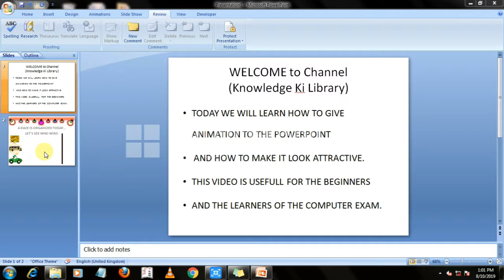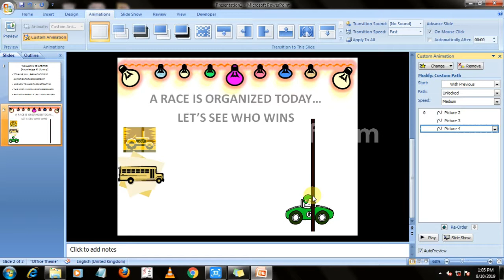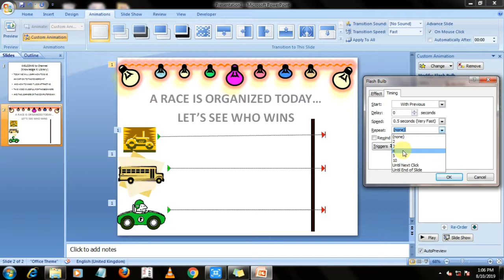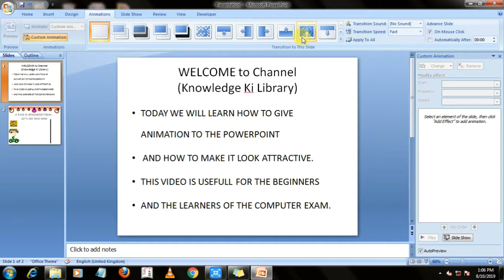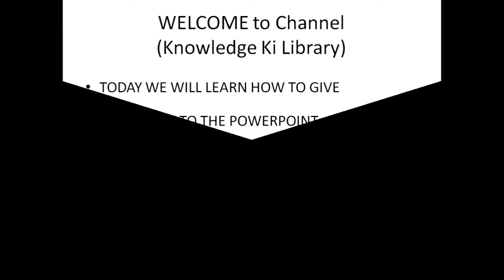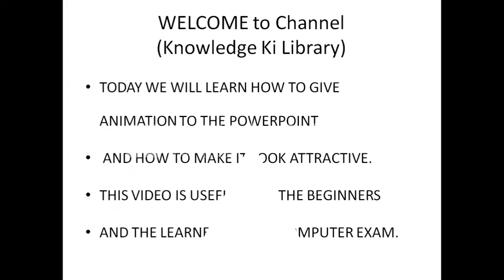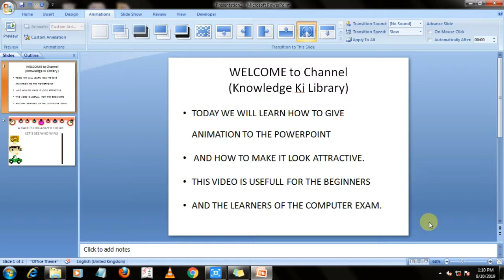Object Moving animation in ppt.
PPT's best ( Racing the Car Animation ever) How to Organize a racing game in PowerPoint Presentation